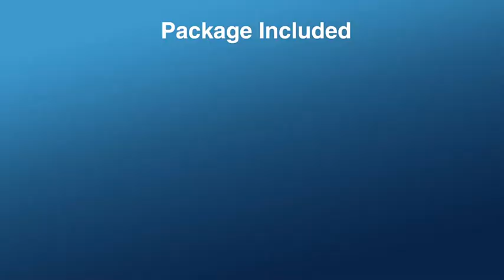Original Chip Joy Controller Special Editions Joy Con Controller, Joy Co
Special Editions Joy-con controllers. Experience the game with a different taste when playing the Blue and the Green.